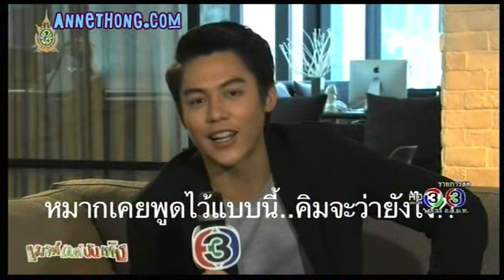เพียงชายคนนี้ไม่ใช่ผู้วิเศษ @เมาท์มันส์บันเทิง 02Jun16